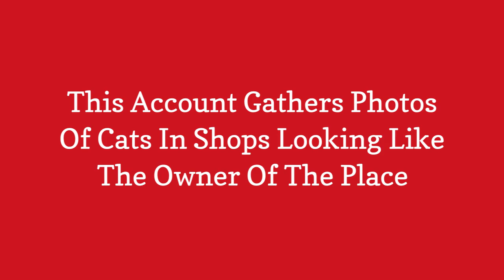This Account Gathers Photos Of Cats In Shops Looking Like The Owner Of The Place 😃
Bodega Cats is a social media project dedicated entirely to celebrating hard-working cats in stores. This is how it works: people take a photo of it when they spot a bodega cat in its natural habitat, then submit it. And the result is an amazing collection of adorable cat pics. More info:bodegacats|Facebook|Instagram|Twitter

0:00 - Intro
0:00:12 - 1.
0:00:21 - 10.
0:00:30 - 11.
0:00:39 - 12.
0:00:48 - 13.
0:00:57 - 14.
0:01:06 - 15.
0:01:15 - 16.
0:01:24 - 17.
0:01:33 - 18.
0:01:42 - 19.
0:01:51 - 2.
0:02:00 - 20.
0:02:09 - 3.
0:02:18 - 4.
0:02:27 - 5.
0:02:36 - 6.
0:02:45 - 7.
0:02:54 - 8.
0:03:03 - 9.